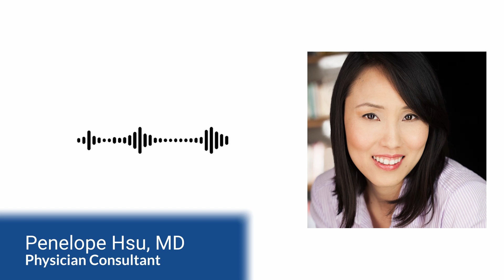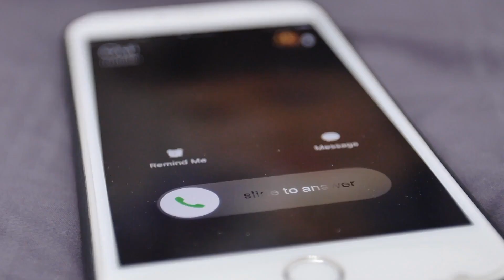How Peer Coaching Can Help You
Peer Coaching is a collaborative relationship between the coach and physician client with flexible boundaries allowing for guidance and support in finding ways to navigate difficult situations.

0:00 What is Peer Coaching?
0:14 Counseling versus Coaching
1:37 Dr. Penelope Hsu's on Peer Coaching
2:44 Dr. Simon Mittal on Peer Coaching
3:26 Positive effects of Peer Coaching

Who are our Peer Coaches?
- Certified professional coaches
- Come from a variety of medical specialty areas across the country
- Share a common passion for assisting their colleagues in strengthening their work and life satisfaction and becoming their best selves

Coaching is a partnership focused on creatively helping clients move forward relative to their goals. Successful coaching clients are in a healthy mental and physical state and are prepared to engage in behavior change to achieve their goals and strengthen well being. We have a variety of coaching offerings to serve the needs of healthcare organizations.